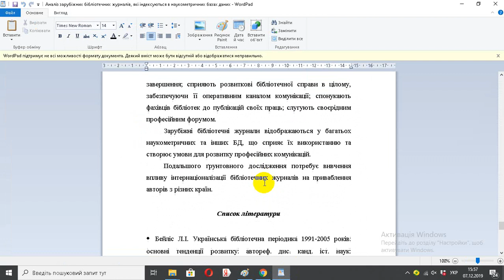Аналіз зарубіжних бібліотечних журналів, які індексуються в наукометричних базах даних